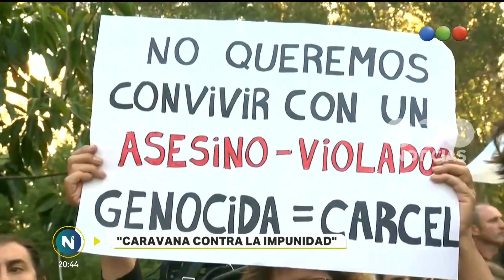Protestas por la domiciliaria de Etchecolatz - Telefe Noticias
Protestas en la Costa Atlántica por la prisión domiciliaria de Miguel Etchecolatz. En este video, todos los detalles.